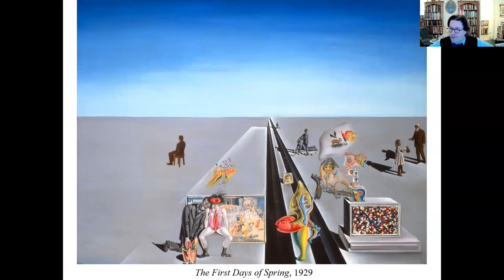Dalí and Miró (A free Snippet!)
A Snippet from our recent Short & Sweet course on Dalí and Miró. Here you'll join Robert mid-flow, as it were. Hope you like it!

To see the full range of what we cover, you’ll find details of our upcoming courses and our archive on our website here: